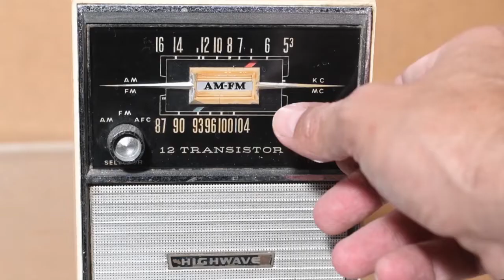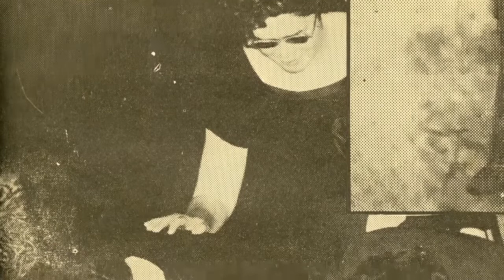La radiodifusión y la libertad de expresión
La radio es uno de los medios de comunicación más confiables del mundo y brinda desde hace más de un siglo una forma única de acceder a un periodismo confiable. A lo largo de su historia, la radio nunca dejó de adaptarse y desarrollar sus capacidades, incluso aprovechando las innovaciones tecnológicas, para seguir sirviendo a sus oyentes.

El amplio proceso de consulta hacia el establecimiento del Día Mundial de la Radio llevado a cabo por la UNESCO comenzó en junio de 2011. Incluyó a todas las partes interesadas, a saber, asociaciones de radiodifusión, radiodifusores públicos, privados, comunitarios e internacionales, agencias, fondos y programas de la ONU, ONG relacionadas con el tema, academia, fundaciones y agencias de desarrollo, así como Delegaciones Permanentes y Comisiones Nacionales de la UNESCO.